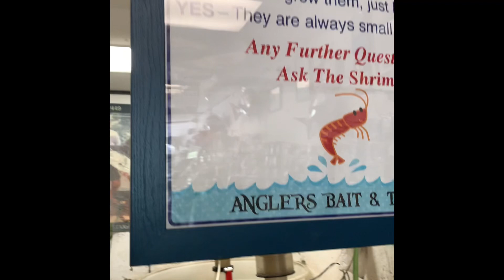🐠 🦈 Angler’s Bait & Tackle 🎣🐟🍤 Dania Beach, FL